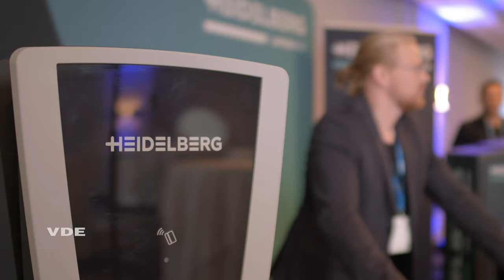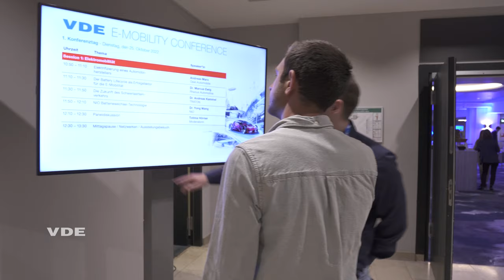VDE E-Mobility Conference 2022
Erfahren Sie in diesem Video mehr über die Highlights der ersten VDE E-Mobility Conference 2022 in Frankfurt am Main. Die Elektromobilitätskonferenz bot eine ideale Plattform zum Vernetzen, Austausch und zur Diskussion über die Mobilität der Zukunft. Mit dabei waren u.a. das Bundesministerium für Digitales und Verkehr, die Staatskanzlei Hessen sowie die Unternehmen Audi, Opel, Volkswagen Nutzfahrzeuge, ABB, ABL, Keba, Bosch, Hager, Rheinmetall, VGF, BASF und weitere sowie über 200 Teilnehmer*innen. Speaker*innen, Aussteller und Sponsoren sowie Teilnehmer*innen nennen Ihnen gute Gründe, warum sich eine Teilnahme auch in den kommenden Jahren lohnt und warum Sie die nächste Elektromobilitätskonferenz auf keinen Fall verpassen sollten!